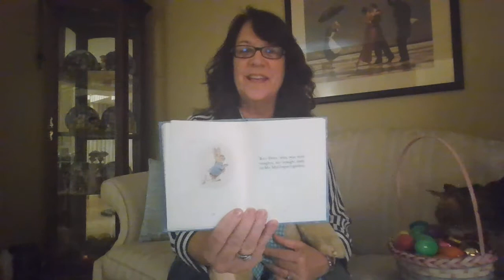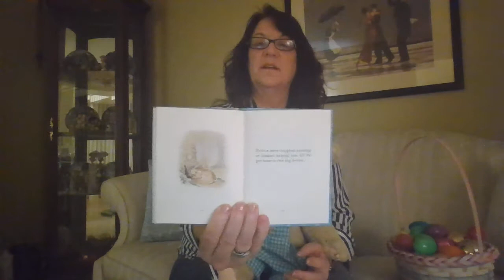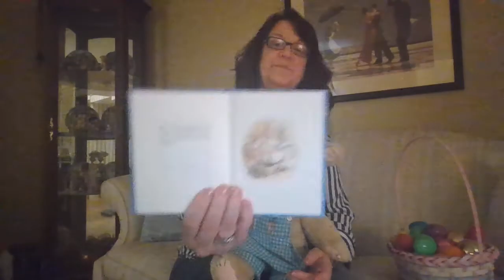The Tale of Peter Rabbit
Read with Permission from Penguin Random House